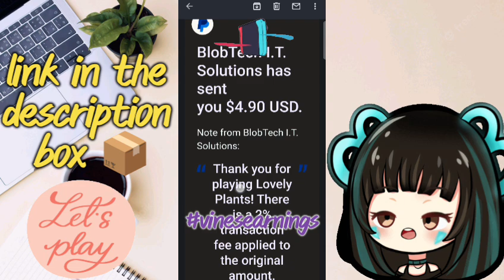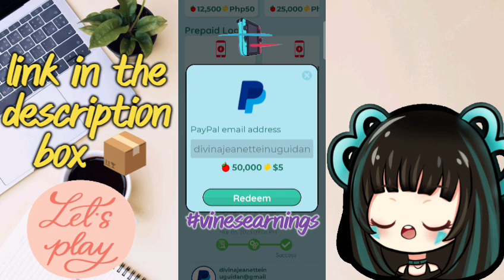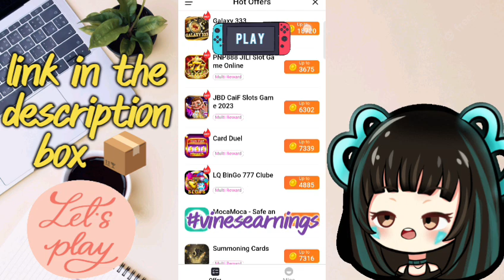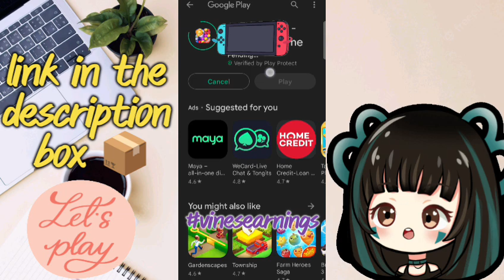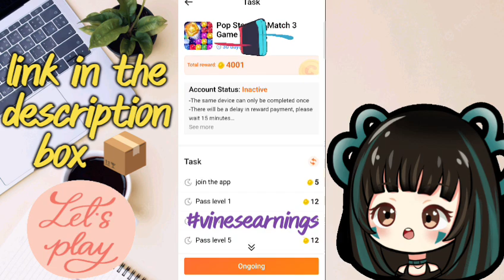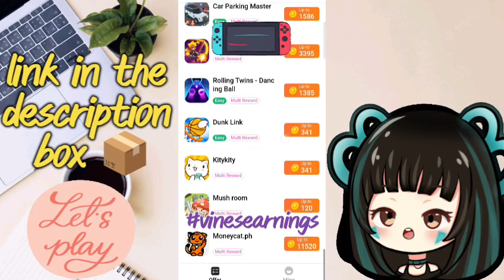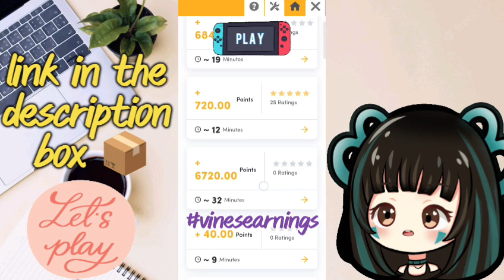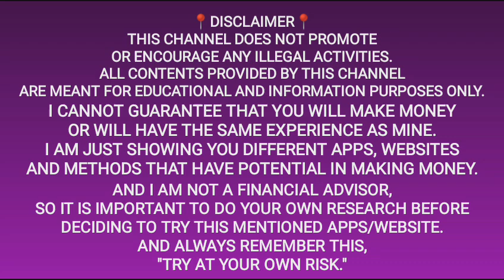Earn Free ₱250-₱500 Direct Gcash w/ Live Payout | Earning App for Gcash 2023 Philippines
7 Free Gcash Apps (Pinaka mabilis dumating na withdrawals) Free Gcash!
code: 99067494

Input this code get 3000 coins:G2GVQL

Input this code get 3000 coins: BSEJWD

Input this code get 3000 coins:29RSLJ

📌4 Legit Apps through GCASH 📌

Legit Paying App through Gcash
Missjen vlogs
Games sa gcash app
Online games that pay real money Gcash
Free Gcash
Libre gcash
P2e game
Libreng pera
Kumita sa gcash kahit walang ginagawa
Gcash money hack
Pera university
MrFish vlogs gcash
Missjen vlogs gcash
Missjen vlogs free gcash
Julius Orillana vlogs
Jonathan Geroy gcash
Raketerong Pordoy gcash
Rhia Arguhes gcash
Kaycee Earnings gcash
Mainoy Trend gcash
Gabriel MKC gcash
Paying apps tru gcash
Free earning app without investm money
Gcash Philippines

✅Related Channels📍
Julius Orillana Vlogs
Marie Car Vlog
Positive Chika
Pera university
Jhazel de vera
MrFish vlogs
Jonathan Geroy Vlogs
Pinoy Influencer
Warren&Darren Vlogs
Raketerong Pordoy
Rhia Arguelles
Kaycee Earnings
Maine Trend
Gabriel MKC
Jc Makasasa vlogs